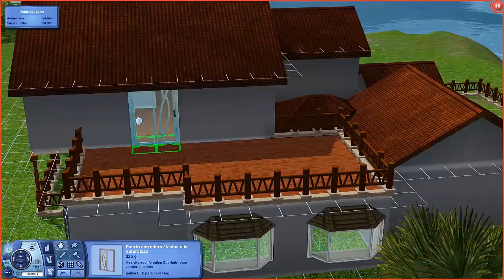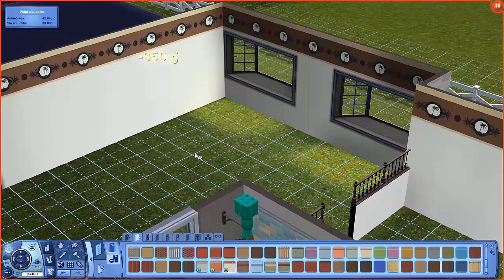🥰UNA CASA EN LOS SIMS3🥰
Esta linda familia cada vez es mas grande y eso es gracias a todos💕

🎶 toda la musica que uso en mis videos es de:
-SoundCloud y la bibiliteca de youtube

Gracias por visitar mi canal espero verte mas seguido por aqui 💖